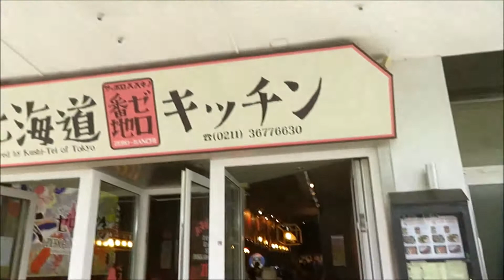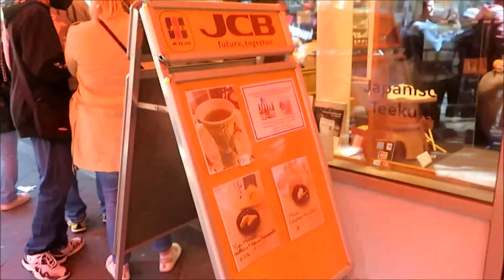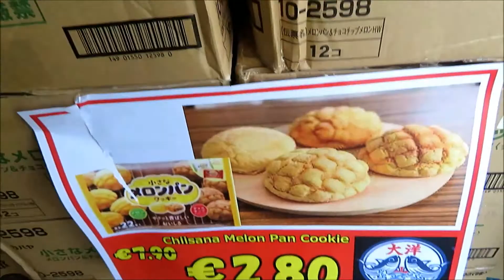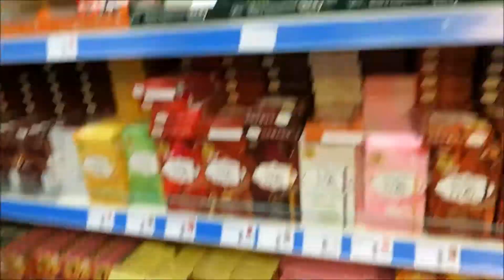Volg Dusseldorf Germania:murales,little Tokyo e mezzi carissimi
in questo secondo video vi porto in alcuni quartieri meravigliosi!ci spostiamo con Flixtrain